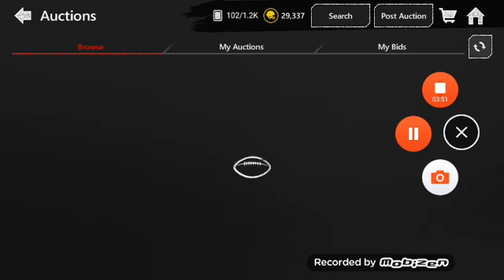Getting 82 Larry Allen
Short video. Just getting 82 Larry Allen so now my off and def are all elite